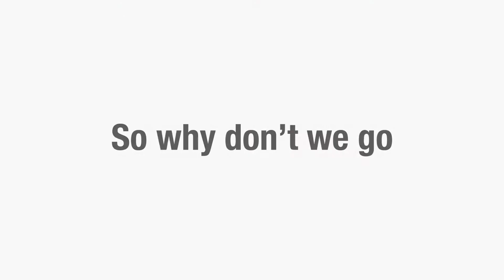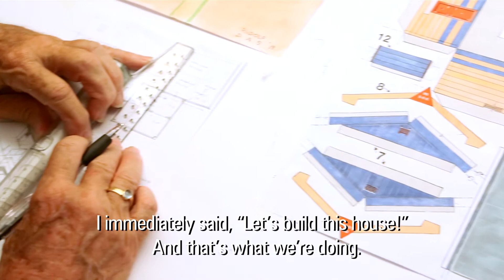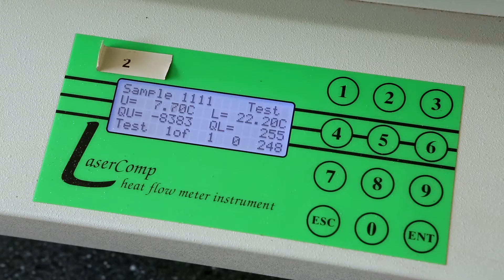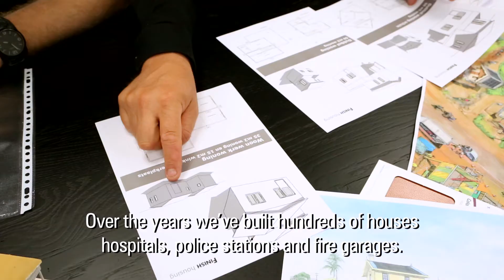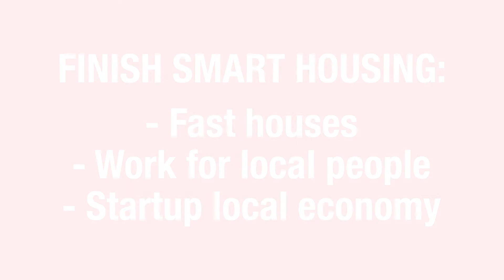SMART HOUSING Promo Film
Promotion Film Smart Housing Purmerend Holland.